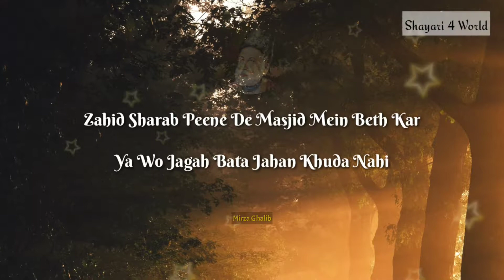Zahid Sharab Peene De Masjid Mei Baith Kar. |Ghalib, Iqbal, Faraz, Wasi, Saqi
एक मुद्दा 5 शायरों की जुबानी।

Source:- Internet
Poets:-
Mirza Ghalib
Allama Iqbal
Ahmad Faraz
Wasi Shah
Saqi Farooqi